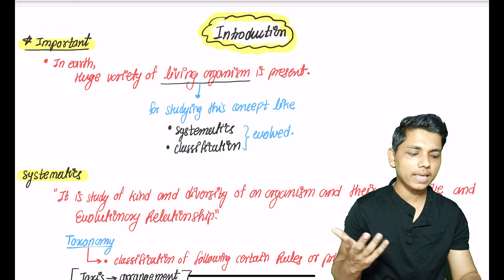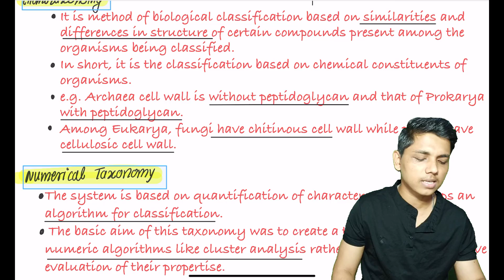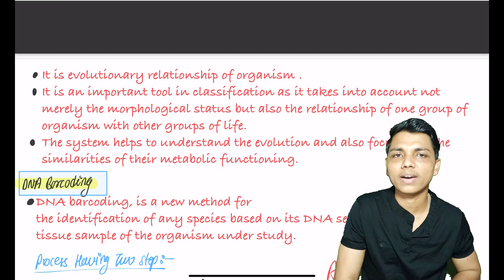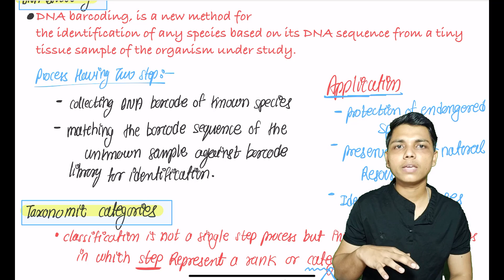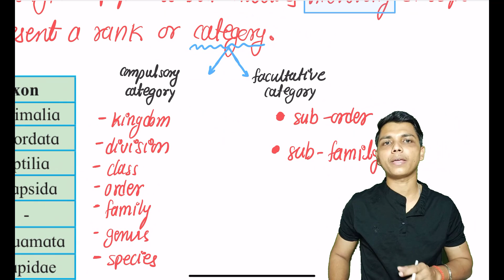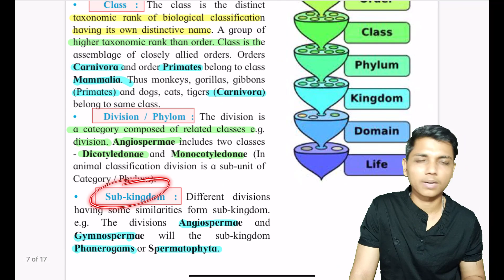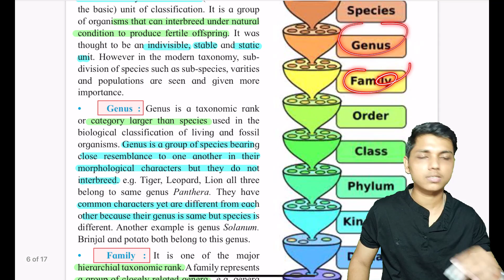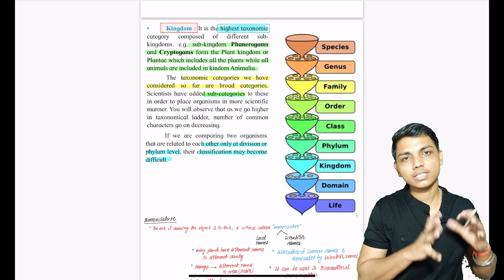lecture 2 || chapter 2 Systematics of living organism class 11 biology science || maharashtra board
@NIE Commerce
@NAMASTE UPSC
@BeRancho Gaming